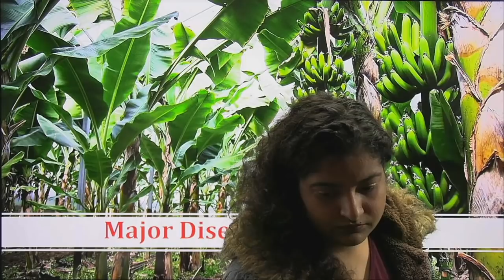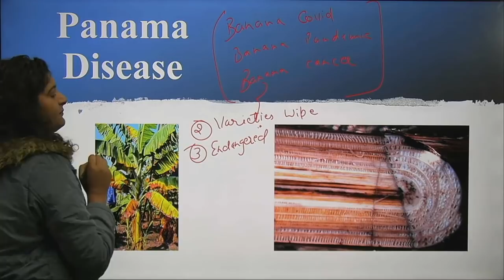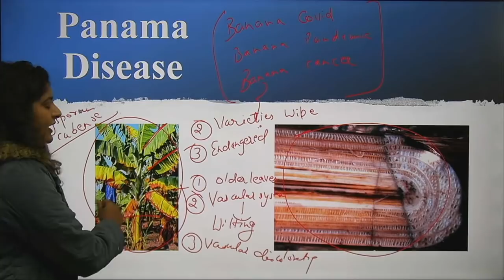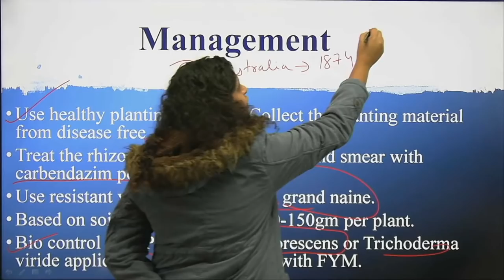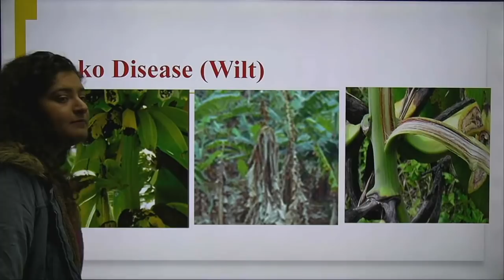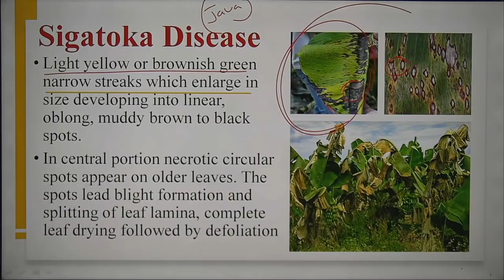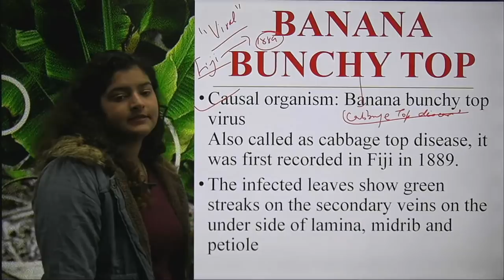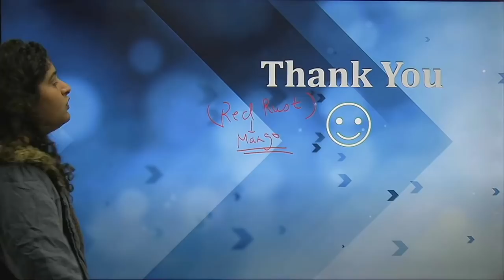Major diseases of Banana (IBPS AFO)